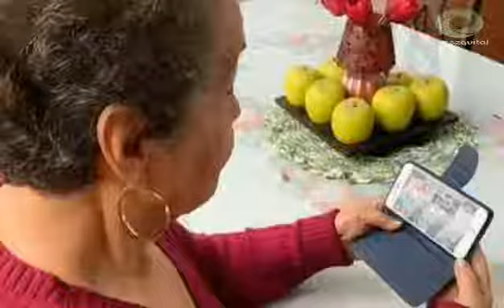Gobierno de Hidalgo sigue acercando actividades virtuales a personas adultas mayores.